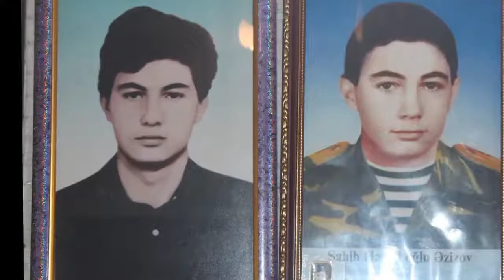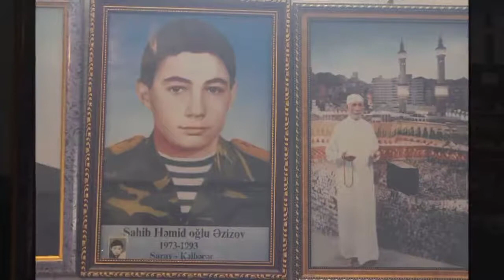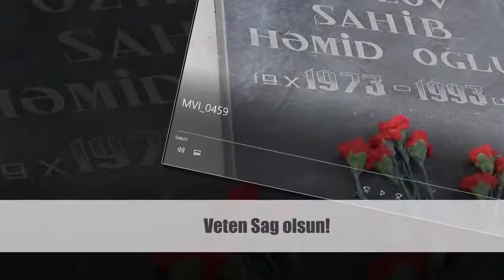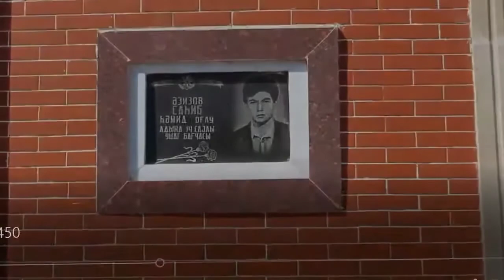Şəhid Əzizov Sahib Həmid oğlunu dərin hüznlə anırıq...